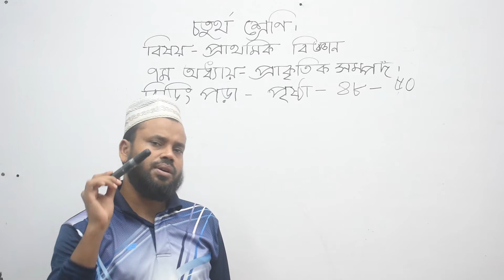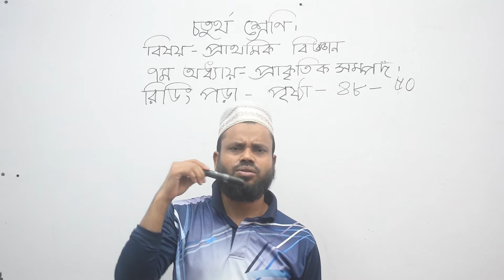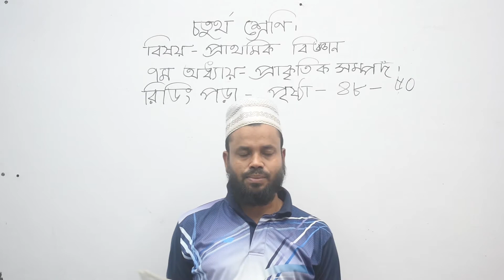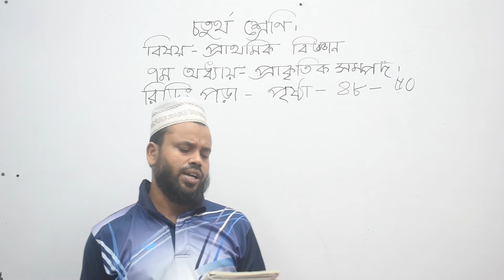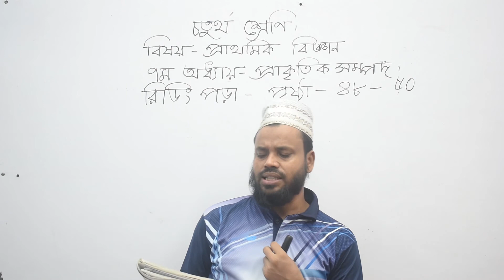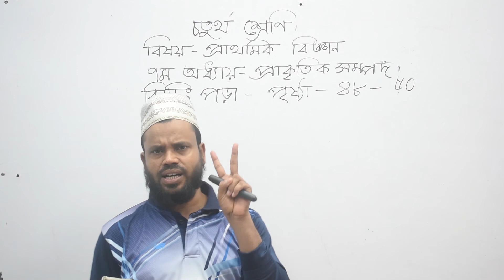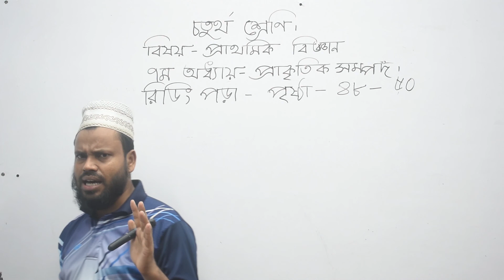Class Four Science Part 11 চতুর্থ শ্রেণি বিজ্ঞান পর্ব – ১১